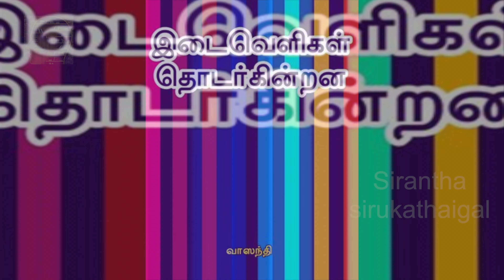writter vaasanthi /introduction / sirantha sirukathaigal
அனைவருக்கும் வணக்கம்,
 நாம் இந்த வீடியோவில் எழுத்தாளர்கள் அறிமுகம் வரிசையில் எழுத்தாளர் திருமதி வாஸந்தி அவர்களின் எழுத்தாற்றல் மற்றும் அவரது சுய விவரங்களை நமக்கு தெரிந்த அளவில் இதில் வெளியிட்டுள்ளோம். அவர் எழுதிய சிறுகதைகள் அவர் சென்று வந்த பயணங்கள், அவரின் எழுத்துக்காக கிடைக்கப்பெற்ற அவருக்கான வெகுமதிகள் இவற்றையெல்லாம் தர முயற்சி செய்திருக்கிறோம்..

            எழுத்தாளர் வாசந்தி அவர்கள் மிக அற்புதமான பெண் எழுத்தாளர்.. அவர் வாஸந்தி (பிறப்பு: சூலை 26, 1941) ஒரு தமிழக எழுத்தாளர் ஆவார். பங்கஜம் எனும் இயற்பெயரைக் கொண்ட இவர், மைசூர் பல்கலைக்கழகத்தில் ஆங்கில இலக்கியம் மற்றும் வரலாறு துறைகளில் பட்டம் பெற்றவர். நோர்வே நாட்டின் ஆஸ்லோ பல்கலைக்கழகத்தில் முதுகலைச் சான்றிதழ் பெற்றவர். இந்தியா டுடே தமிழ் பதிப்பின் ஆசிரியராக ஒன்பது ஆண்டுகள் பணியாற்றி துணிச்சலான பத்திரிக்கையாளர் என்று முத்திரை பதித்தவர். கலை, கலாச்சாரம், அரசியல் என்று பல்வேறு புள்ளிகளைத் தொட்டு செல்லும் இவரது கட்டுரைகளில் பல அவை வெளிவந்த காலத்தில் தீவிர கவனம் பெற்றதுடன் விவாதங்களையும் தோற்றுவித்தன. கலாசார பரிவர்த்தனைத் திட்டத்தின் கீழும் பல வெளிநாட்டு இலக்கிய அமைப்புகளின் அழைப்பின் பேரிலும் உலக எழுத்தாளர் மாநாட்டுக்காக சொற்பொழிவுகளுக்காக, குறிப்பான பிரச்சினைகளை ஆராயும் பொருட்டு என்று பல்வேறு நாடுகளுக்குச் சென்று வந்தவர். பெண் சார்ந்த பிரச்சினைகளைப் பற்றி பல ஆய்வுக் கட்டுரைகள், ஆய்வறிக்கைகள் எழுதி வருபவர். கூர்மையான அரசியல் ஆய்வாளர். இவர் இந்தியா டுடேயில் ஆசிரியராகப் பணியாற்றிய காலத்தின் போது ஏற்பட்ட தமிழ் நாட்டு அரசியல் நிகழ்வுகளை தமது அரசியல் சார்பற்ற பார்வையுடன் ஆங்கிலத்தில் எழுதிய புத்தகத்தை (CUT OUTS,CASTE AND CINE STARS) பெங்குவின் பதிப்பகம் வெளியிட்டது.
நாற்பது நாவல்கள், பதினைந்து குறுநாவல்கள், ஆறு சிறுகதைத் தொகுப்புகள் என்று பல்வேறு நூல்களைப் படைத்துள்ளார். பஞ்சாப் சாகித்திய அகாதமி விருது உள்ளிட்ட எட்டு விருதுகளைப் பெற்றுள்ளார். இவர் எழுதிய "வாஸந்தி சிறுகதைகள்" எனும் நூல் தமிழ்நாடு அரசின் தமிழ் வளர்ச்சித் துறையின் 2005 ஆம் ஆண்டுக்கான சிறந்த நூல்களில் சிறுகதை எனும் வகைப்பாட்டில் பரிசு பெற்றிருக்கிறது.
 கதைகளில் மிக நுட்பமான மொழிநடை கையாளப்பட்டிருக்கும்... மிக ஆழமான கருக்கள் கதைக்களமாக  இருக்கும்.. மிக மெல்லிய உணர்வுகள் இழையோடிக் கொண்டிருக்கும்... உளவியல் ரீதியிலான பார்வை மிகுதியாக இருக்கும்.

            இவர் எழுதிய "வாஸந்தி சிறுகதைகள்" எனும் நூல் தமிழ்நாடு அரசின் தமிழ் வளர்ச்சித் துறையின் 2005 ஆம் ஆண்டுக்கான சிறந்த நூல்களில் சிறுகதை எனும் வகைப்பாட்டில் பரிசு பெற்றிருக்கிறது.

பஞ்சாப், இலங்கை, ஃபீஜி நாடுகளின் இனப் பிரச்சனைகளைப் பின்புலமாக வைத்து இவர் எழுதிய நாவல்கள் முறையே மெளனப் புயல், நிற்க நிழல் வேண்டும், தாகம் ஆகியவை. மெளனப் புயல் ஆங்கிலத்தில் மொழிபெயர்க்கப்பட்டு பஞ்சாப் சாகித்திய அகாதெமி விருது பெற்றது. சமூக நாவலான ’ஆகாச வீடுகள்’ இந்தியிலும் மொழிபெயர்க்கப்பட்டிருக்கிறது. ஹிந்தி மொழிபெயர்ப்பிற்கு உத்தர் பிரதேஷ் சாஹித்ய அகாதமி பரிசு பெற்றது.

கண்ணுக்குத் தெரியாத உலகங்கள்
சுருதி பேதங்கள்
வீடுவரை உறவு
யாதுமாகி
ஒரு சங்கமத்தைத் தேடி
நான் புத்தனில்லை
புரியாத அர்த்தங்கள்
மீண்டும் நாளை வரும்
அம்மணி
கடைப்பொம்மைகள்
நிஜங்கள் நிழலாகும்போது
தீக்குள் விரலை வைத்தால்
மனிதர்கள் பாதி நேரம் தூங்குகிறார்கள்
பாலும் பாவையும்
ஜனனம் (நாவல்)
பொய்முகம் (நாவல்)
வேர் பிடிக்கும் மண் (சிறுகதைகள்)
புதிய வானம்

Vaasanthi (born as Pankajam on 26 July 1941) is an Indian journalist and writer.

        She got her degree in English literature and history at Mysore University and a Master's degree at Oslo University in Norway. She served as the editor of India Today, Tamil edition for nine years. Many of her essays on art, culture, and politics have been seriously focused on the emergence of a number of articles and created debate

Vaasanthi has written a number of lectures and reports on women's issues and she is also a political analyst. Penguin Books published a book in English (Cut-outs, Caste and Cines Stars) with their standings in the political history of Tamil Nadu during the time she worked as the editor of India Today.

She also wrote the biography of J. Jayalalithaa in 2016.She has written around 40 novels and six short story collections.